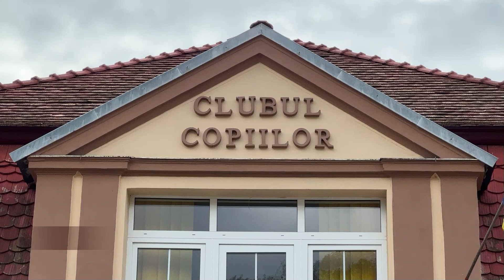Înscrieri la Clubului Copiilor Mediaș | 11 cercuri pentru cei interesați | novatv.ro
Clubul Copiilor Mediaș începe înscrierile pentru anul școlar 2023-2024. Copiii cu vârste cuprinse între 4-19 ani, se pot înscrie la sediul instituției în perioada 11-22 septembrie, la unul dintre cele unsprezece cercuri care vor funcționa în acest an. Este vorba despre cercurile de muzică vocal-instrumentală, chimie experimentală/foto, oratorie și dezbatere/engleză, dans popular/teatru, atelierul fanteziei, creaţie confecţii/artă decorativă, desen/pictură, agrobiologie/ecologie, carting/ciclism, informatică/programare şi tenis de masă. Activitatea fiecărui cerc este condusă de un cadru didactic calificat, iar cursurile sunt gratuite.